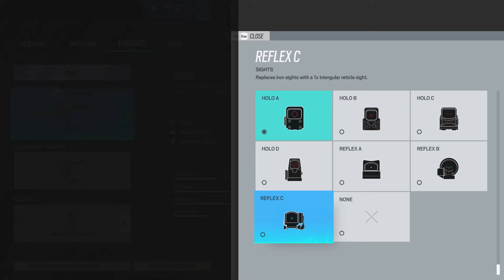The Dans le Lin Comme Lorc Edition